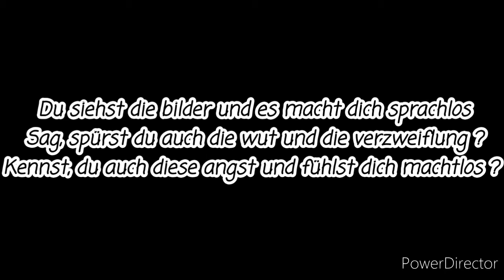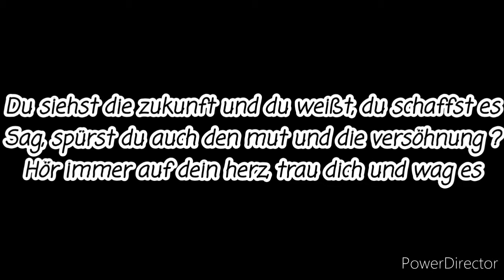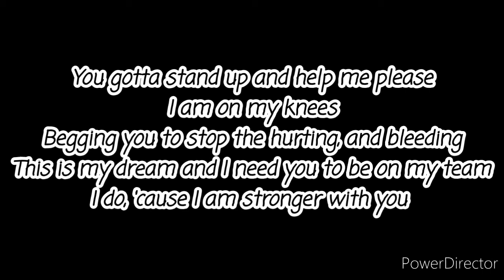🇩🇪 Susan - Stronger with you (JESC 2020 Germany)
🇩🇪 Susan - Stronger with you

1) Valentina - J'imagine
2) Karakat Bashanova - Forever
3) Soleá - Palante
4) Unity - Best Friends
5) Arina Pehtereva - Aliens
6) Sandra Gadelia - You are not alone
7) Oleksandr Balabanov - Vidkryvai
8) Chanel Monseigneur - Chasing sunsets
9) Alicja Tracz - I'll be standing
10) Sofia Feskova - My New Day
11) Petar Aničić - Heartbeat
12) Susan - Stronger with you

Paroles française de "Stronger with you"

~ Plus fort avec toi ~

Tu vois les images et te laissent sans voix
Dis-moi, ressens tu de la colère et de la douleur aussi ?
Connais-tu cette peur et cette impuissance ?

Je souhaite que tu
Ne détourne pas le regard, même si c'est la chose la plus facile
Crie autant que tu peux, montre leur qui tu es
Et moi, je crois, je crois en toi
Oui, je t'attends ici

Je te prie de te lever et de m'aider
Je suis à genoux
En te suppliant d'arrêter la douleur, la souffrance
C'est mon rêve et j'ai besoin que tu sois dans mon équipe
Oui, parceque je suis plus fort avec toi

Tu regarde vers l'avenir, en sachant que tu peux y arriver
Dis-moi, ressens tu du courage et de la tranquillité aussi ?
Écoute toujours ton cœur, ose et preuve

Parceque je suis plus fort, plus fort avec toi
Parceque je suis plus fort avec toi
Parceque je suis plus fort avec toi, toi, toi

Donne-moi ta main et je t'emmènerai avec moi
Sur ce chemin
Crois en toi